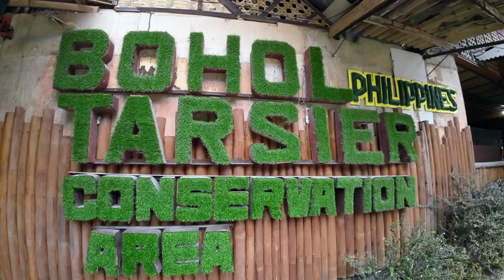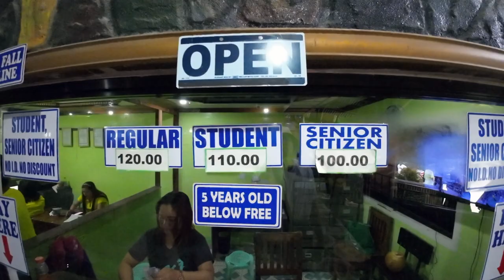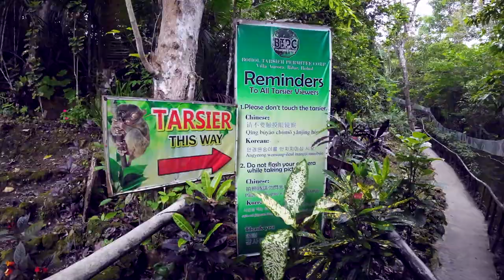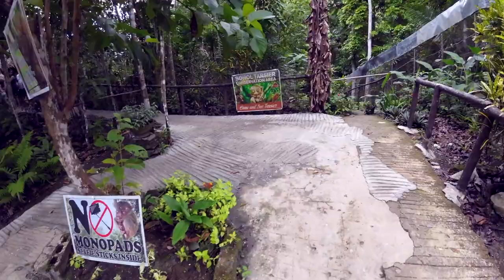Tarsiers in Bohol, Philippines - Video Vlog 36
▲▲▲ DOSOS CLOTHING ▲▲▲

▼▼▼ DOSOS Merch ▼▼▼

⬇︎⬇︎⬇︎ Support Me ⬇︎⬇︎⬇︎
A Coffee Connoisseur Here!!!

Ca$hApp Me: $KadeersTV

DJI Osmo Action 3 Adventure Combo
DJI Mic (2 TX + 1 RX + Charging Case)
PGYTECH Video Vlogging Camera Frame Cage
GODOX LED6Bi LED Video Light
PGYTECH MANTISPOD PRO
TELESIN Mini Carry Case
Supfoto Osmo Action 3 Screen Protector

DJI Osmo Action 4 Standard Combo

Apply for an American Express Card with this link. With your new Card, you could earn a welcome bonus and your friend could earn a referral bonus. Terms Apply.